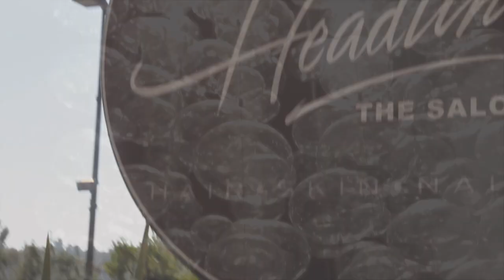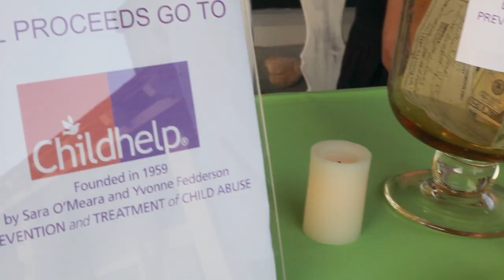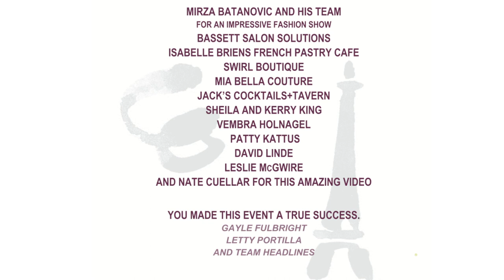Headlines the Salon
Headlines The Salon: Grand Opening